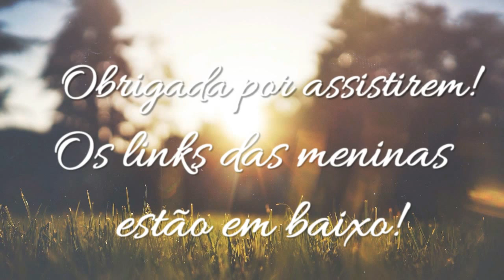[VLOG] Bloggers Snack Porto | Junho 2015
Quando nos juntamos é isto... xD

INFO & LINKS